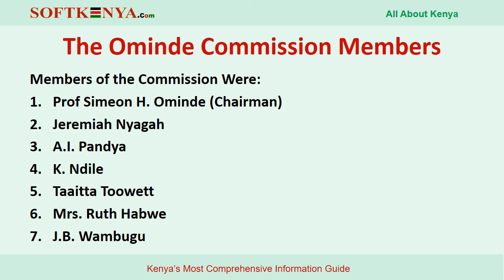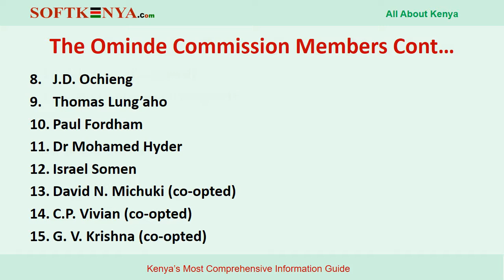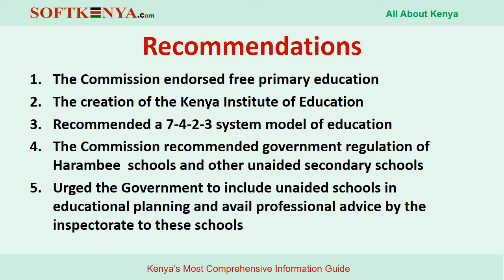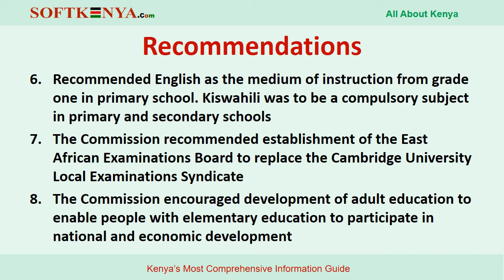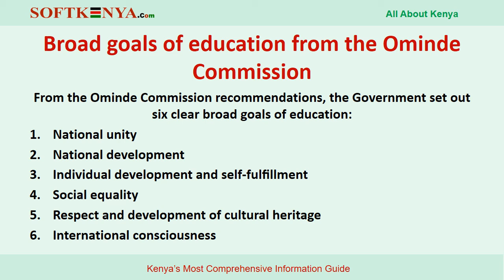The Ominde Commission Report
In 1964, Education Minister Joseph James Otiende appointed the Kenya Education Commission (1964-65), under the chairmanship of Prof Simeon H. Ominde with the express mandate of restructuring the entire education spectrum.
The commission, commonly referred to as the Ominde Commission, published its findings and recommendations in a report released in two parts in 1964 and 1965. The report contained 160 policy recommendations on various aspects of the Kenyan educational system.
From the Ominde Commission recommendations, the Government set out six clear broad goals of education.